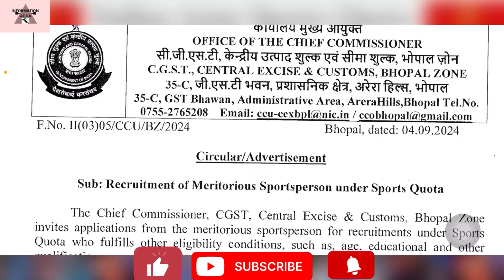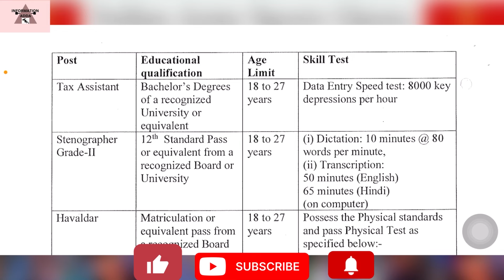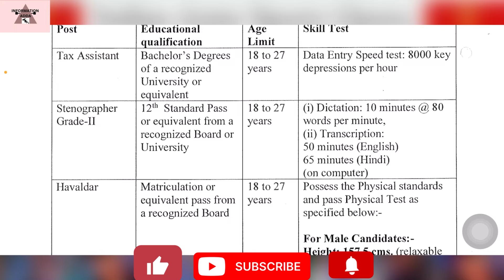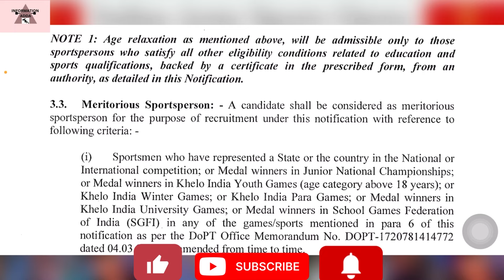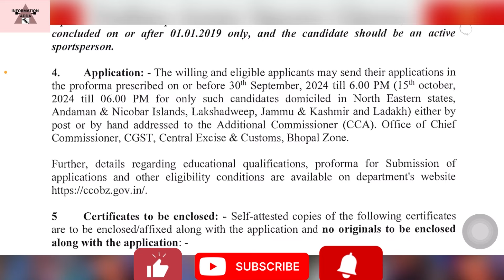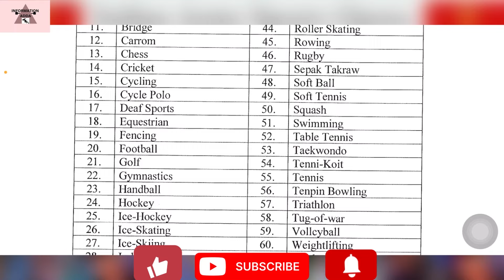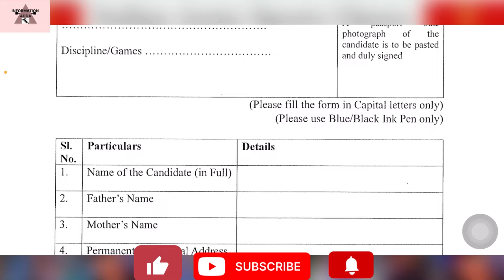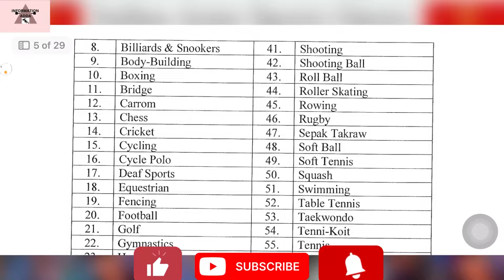Custom department sports quota bharti 2024/ Sports quota bharti 2024/ CGST Bhopal Sports Quota jobs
Custom department sports quota bharti 2024/ Sports quota bharti 2024/ CGST Bhopal Sports Quota jobs 2024

✅Apply offline

🔴Tags-:
Custom department sports quota bharti 2024 Sports quota bharti 2024
Custom department bhopal sports quota recruitment 2024 last date
Custom department bhopal sports quota recruitment 2024 date
Sports Quota Recruitment 2024 Post Office
Custom department bhopal sports quota recruitment 2024 apply online
Sports Quota Recruitment 2024 Apply Online
Sports Quota Recruitment 2024 Notification
CISF Sports Quota Recruitment 2024
Sports Quota Recruitment Post Office
Railway Sports Quota Recruitment 2024
Custom department sports quota bharti 2024 last date
Custom department sports quota bharti 2024 maharashtra
Custom department sports quota bharti 2024 date
Custom department sports quota bharti 2024 apply online
CBIC Sports Quota Recruitment 2024
Customs Department Recruitment 2024
CBIC Recruitment 2024 Apply Online
CBIC Recruitment 2024 Notification PDF
CBIC Sports Quota Recruitment 2024 Apply Online
Custom Department recruitment 2024 apply online
Central Tax Sports Quota Recruitment 2024 Bangalore Zone
custom department recruitment 2024
custom department recruitment 2024 sports quota
custom department jobs 2024
custom office recruitment 2024
customs officer recruitment 2024 trinidad
customs officer recruitment 2024 apply online
custom officer jobs 2024
Customs Sports Quota Recruitment 2024
CBIC Recruitment 2024 last date
Kolkata Customs Recruitment 2024
CBIC Tax Assistant Recruitment 2024
CBIC Recruitment eligibility
Sports quota bharti
Sports quota jobs
Sports quota recruitment
Sports quota vacancy
Information Adda
Information Adda 4481

🔴KEEP SUPPORTING….